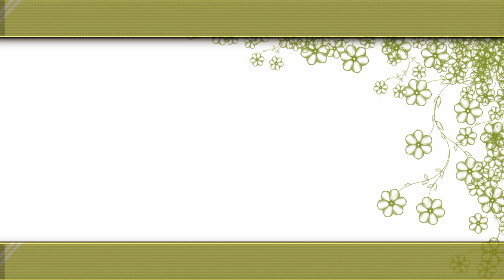Зимняя прогулка с детьми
Прогулка. Опасное место где растут сосульки. Федя проснулся в коляске. Тимоша учится считать сосульки.